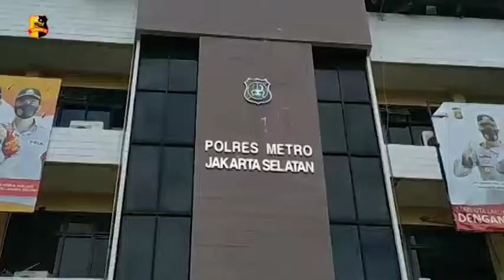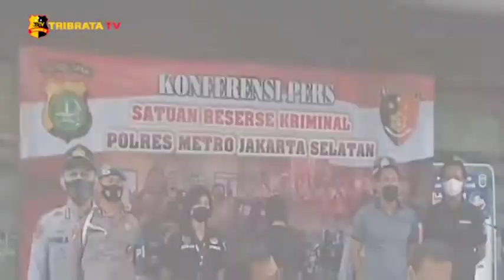DUA ORANG REMAJA DIAMANKAN POLISI KARENA KEDAPATAN MEMBAWA SAJAM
Aparat Kepolisian berhasil menangkap dua orang mencurigakan di sekitar Mapolres Jakarta Selatan.

Penagkapan tersebut ketika Polres Jakarta Selatan sedang melakukan simulasi pengamanan Mapol dan saat digeledad ditemukan senjata tajam.

Keduanya berinisial RP dan AB keduanya merupakan remaja asal Garut dan salah satu ketua dari komunitas pecinta Habib Bahar.

Saat proses pengeledahan berlangsung, Polisi menemukan sebilah pisau.
Kepada Polisi, RP dan AB menyampaikan alasan tidak masuk akal yakni hendak membuat surat izin mengemudi.

Dilihat dari KTP mereka RP merupakan warga Garut sedangkan AB warga merupakan warga Jakarta Barat.
Dengan demikian, Polisi langsung memintai keterangan kedua pelaku ini lebih dalam.

Meski demikian pihak Kepolisian belum menetapkan kedua pelaku sebagai tersangka.
Polisi masih menyelidiki indikasi apakah keduanya berniat menghadiri aksi demo 1812 yang digelar oleh sejumlah Ormas di depan Istana Negara.

Tim Liputan :  Wahyu Dan Ibnu

Melaporkan.